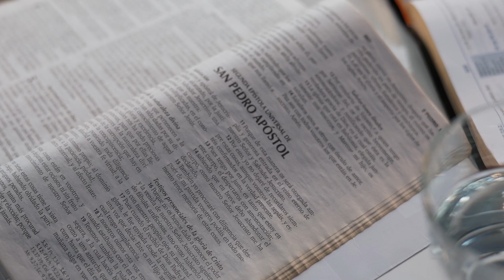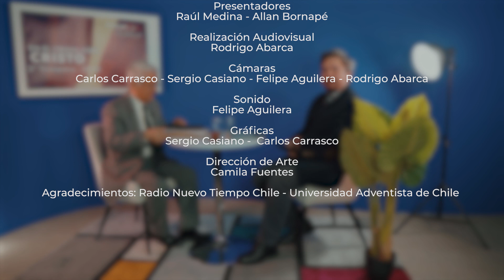"Luchando Con La Fuerza De Cristo" - Diálogo Bíblico | Iglesia Unach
Cada semana tendremos el resumen de la lección de escuela sabática en un programa local de nuestra iglesia Unach.